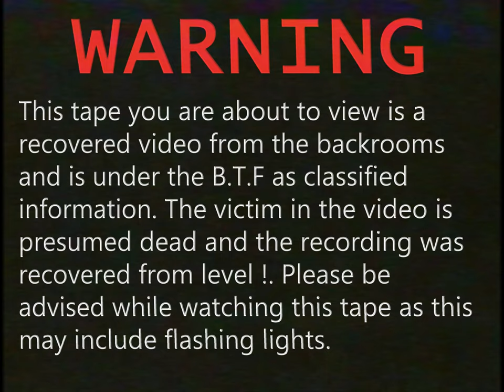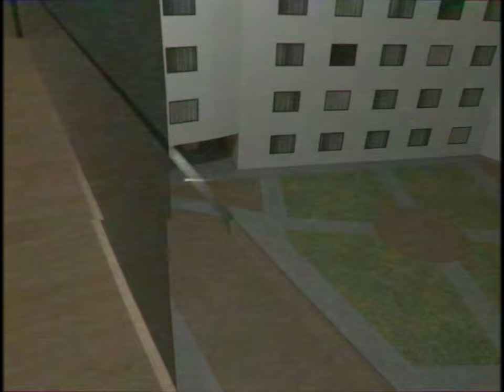The Backrooms Descent to Madness (Found Footage)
Video was recovered from The Backrooms on 5/6/2022, only partial of the video was recovered due to corruption, further testing is to be done. Subject is seen to end up in level 0 The lobby, level 2 Pipe Dreams, level 188 The Hotel and level Run For Your Life or !